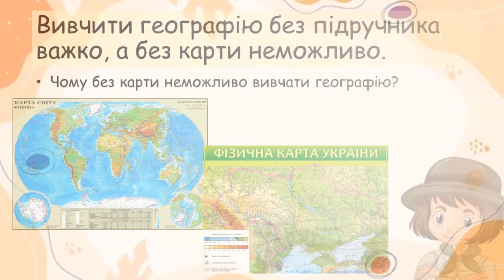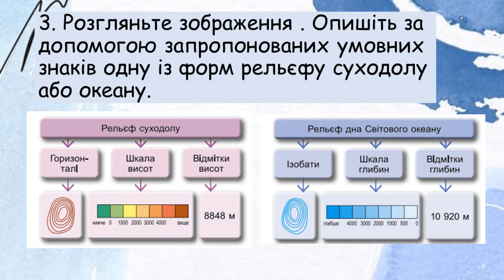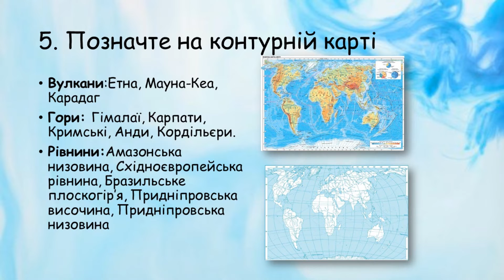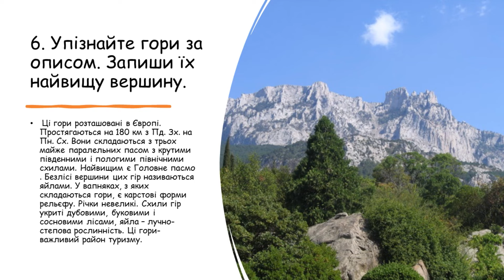Урок практикум : Як працювати з фізичними картами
Відео-презентація з географії  НУШ для 6 класу за програмою модельною навчальною програмою «Географія. 6–9 класи» (автори: Запотоцький С.П. та ін.), затвердженою Міністерством освіти і науки України (наказ МОН від 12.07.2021 № 795) () на тему :   "Урок  практикум : Як працювати з фізичними  картами  ." Можна використовувати на уроках географії та для домашніх завдань.